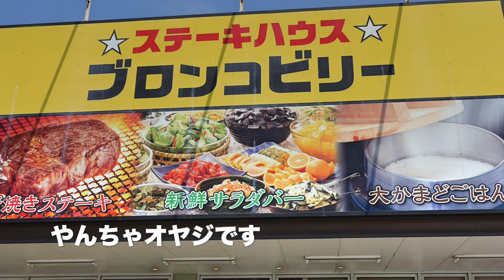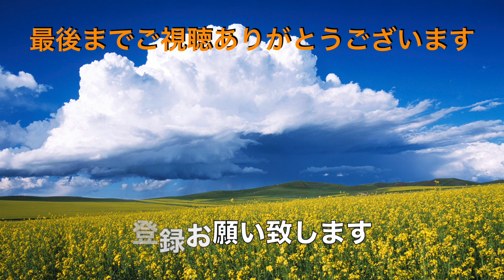【ブロンコビリー】③ 期間限定 土用の丑の日にオーシャンビーフリブロースを食す ＃1683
ブロンコビリー八千代店で土用の丑の日にオーシャンビーフリブロースを食げてきました。